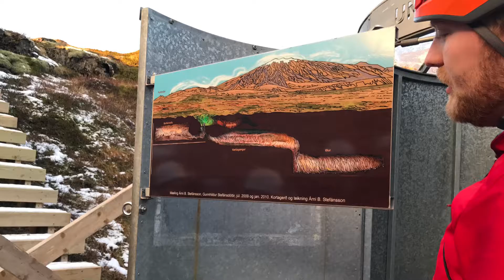Iceland 2016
A compilation of videos and pics from our Icelandic adventure.